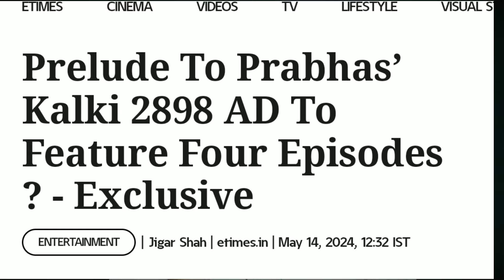KALKI 2898 AD - 4 Episode Bali Animated Prelude 🥺 | Shocking Update | Prabhas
Agar Aap Ek Filmy Lover Ho To  Humare Is Channel Se Jud Jaiye.